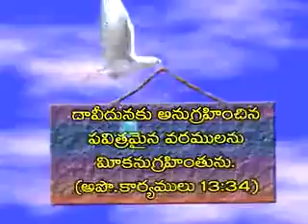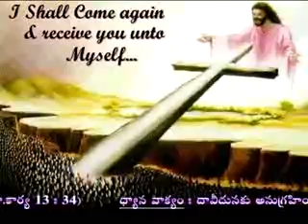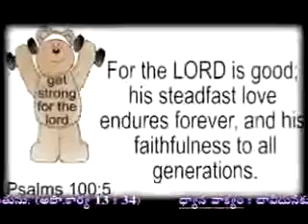విశ్వాసపు చెక్ బుక్-JULY-27.wmv